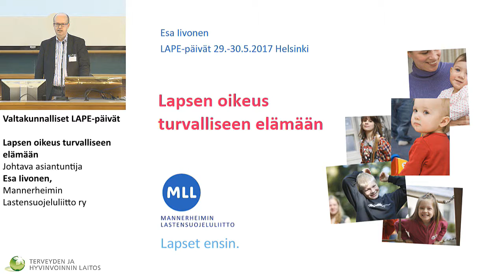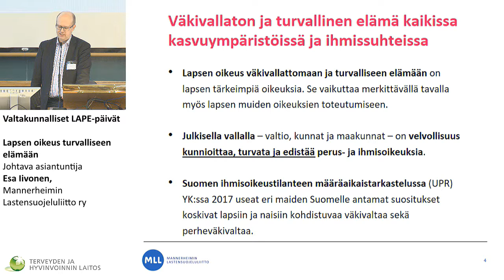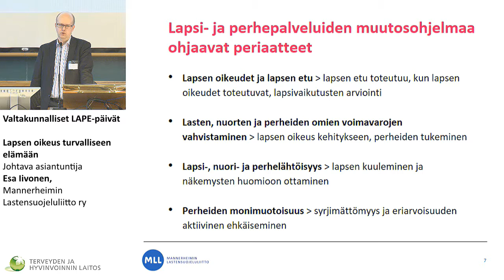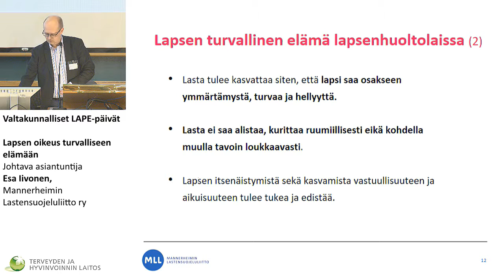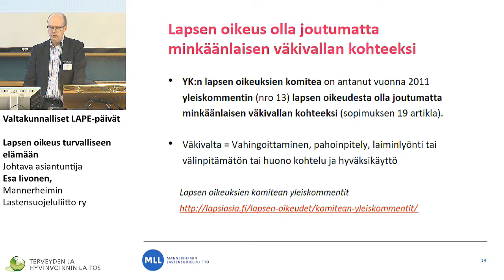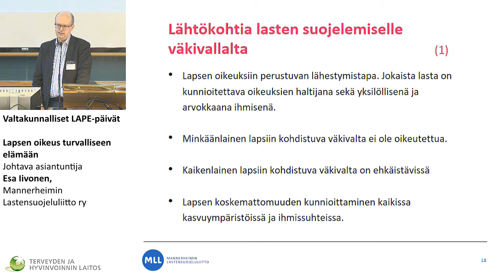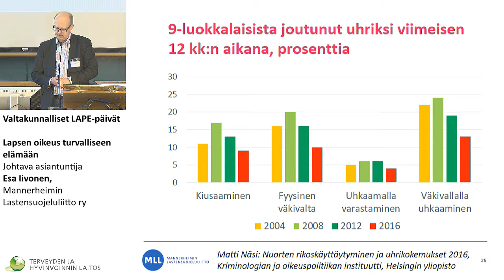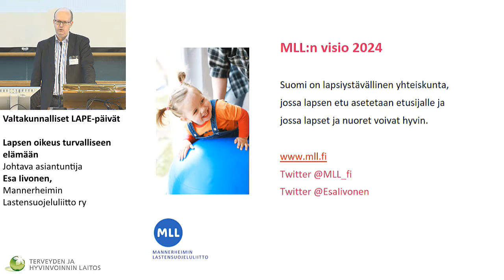Lapsen oikeus turvalliseen elämään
Valtakunnalliset LAPE-päivät

Johtava asiantuntija Esa Iivonen, Mannerheimin Lastensuojeluliitto ry